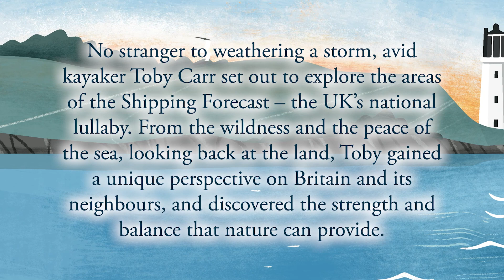Moderate Becoming Good Later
Trailer for Moderate Becoming Good Later by Toby Carr and Katie Carr.